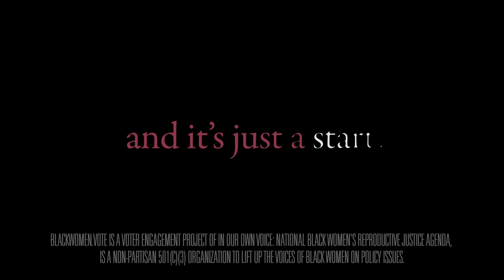Not a Joke